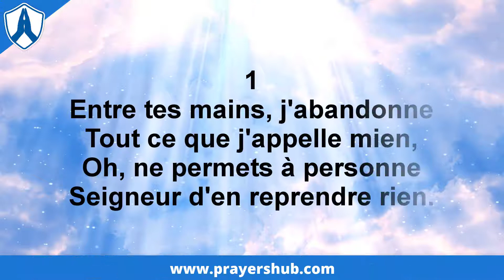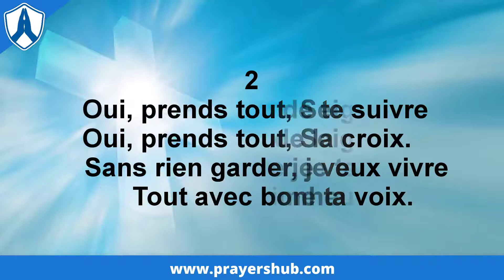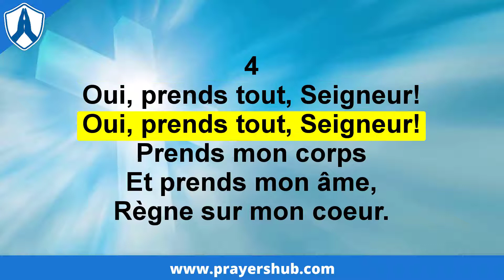Entre tes mains j'abandonne - 489 » Hymnes et Louanges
‪‪1
Entre tes mains, j'abandonne
Tout ce que j'appelle mien,
Oh, ne permets à personne
Seigneur d'en reprendre rien.
Oui, prends tout, Seigneur!
Tout avec bonheur.

2
Je n'ai pas peur de te suivre
Sur le chemin de la croix.
C'est pour Toi que je veux vivre
Je connais, j'aime ta voix.
Sans rien garder, je te livre
Tout avec bonheur.

3
Tu connais mieux que moi-même
Tous les besoins de mon coeur ;
Et, pour mon bonheur suprême,
Tu peux me rendre vainqueur.
Je ne vis plus pour moi-même,
Mais pour mon Sauveur.

4
Prends mon corps
Et prends mon âme,
Que tout en moi soit à Toi!
Que par ta divine flamme
Tout mal soit détruit en moi!
Prends mon corps
Règne sur mon coeur.